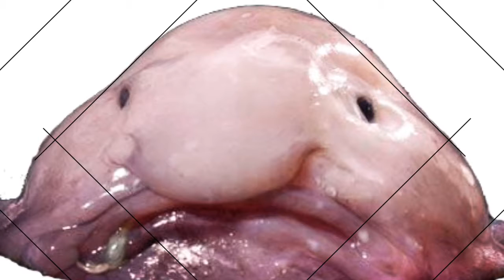Build A Blob Workshop?!?!